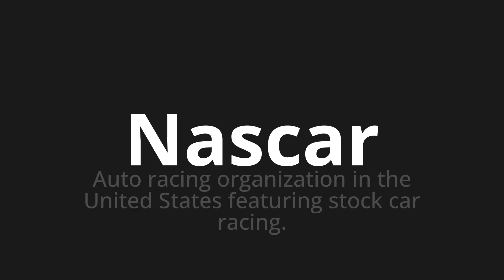How to pronounce Nascar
Master the Pronunciation of 'Nascar' - which means : Auto racing organization in the United States featuring stock car racing. 📝 with @PPrononciation 🎓🗣️ - [Your Guide to English]